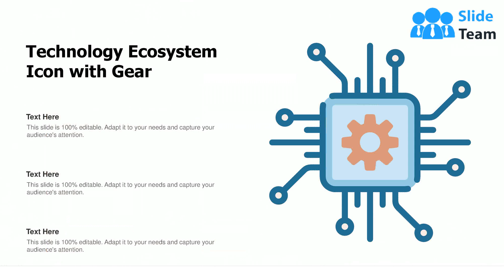Technology Ecosystem Framework Marketing Management Gear Financial Leadership Business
It covers all the important concepts and has relevant templates which cater to your business needs. This complete deck has PPT slides on Technology Ecosystem Framework Marketing Management Gear Financial Leadership Business with well suited graphics and subject driven content. This deck consists of total of twelve slides. All templates are completely editable for your convenience. You can change the colour, text and font size of these slides. You can add or delete the content as per your requirement. Get access to this professionally designed complete deck presentation by clicking the download button